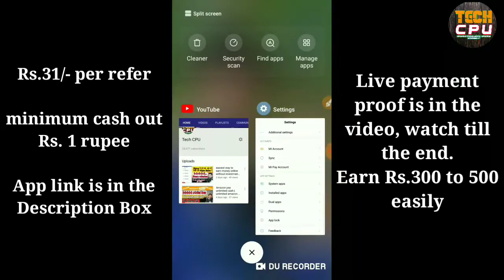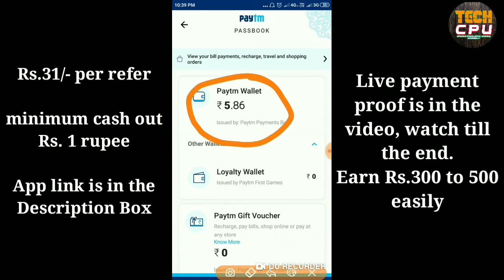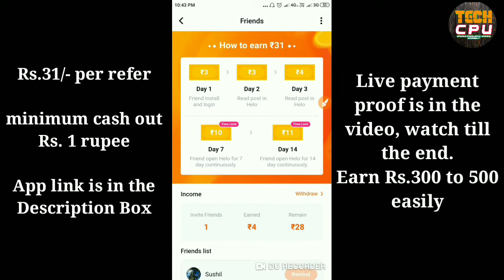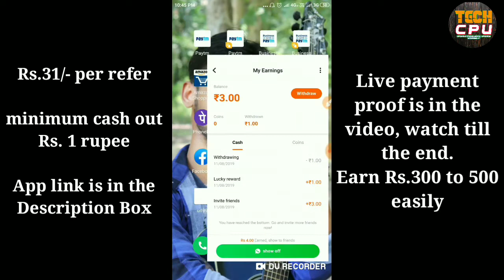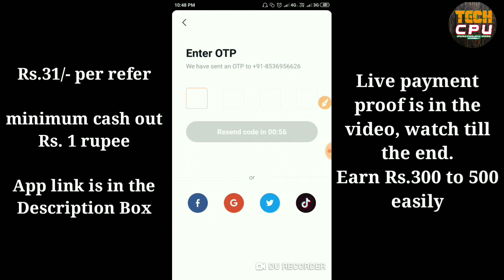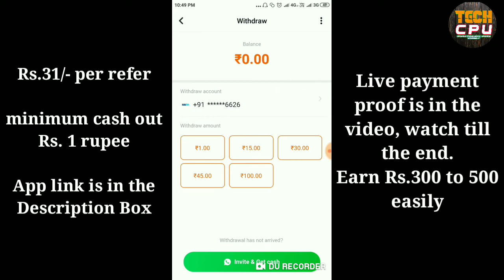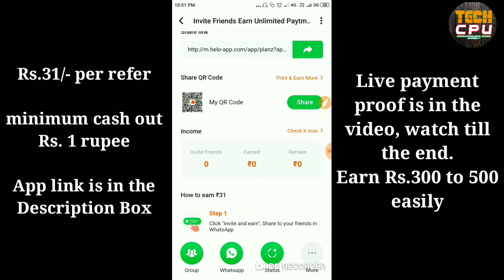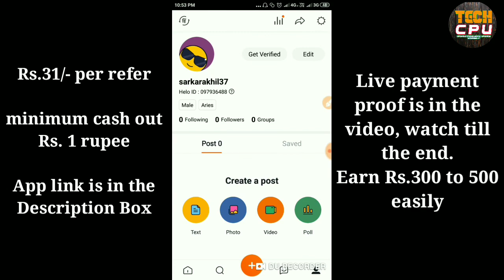Best app for earning paytm cash instantly. Easiest way of earn money online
Hi friends,
This is Akhil and welcome tech cpu.
About this channel :
This is a tech channel. Here you will get lots of knowledge about tech world such as, android apps, online income, offline income, earn money related, tech information and much more. So, if want to get some new and exiting Information about upcoming gadgets, new apps, new earning apps, new products and unboxing and review then you should subscribe to this channel.
With lots of thanks,
Tech CPU.
About this video :
In this video i have reviewed an android app which gives instant payment on your paytm wallet. From this app you can earn lots of paytm cash. If your refer someone, you will get Rs.31. I have gave some payment proof.